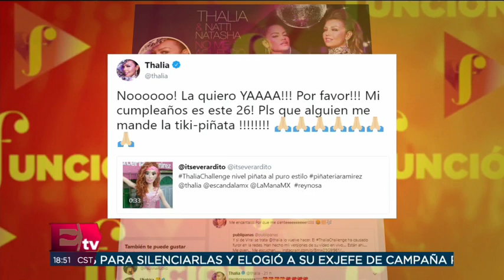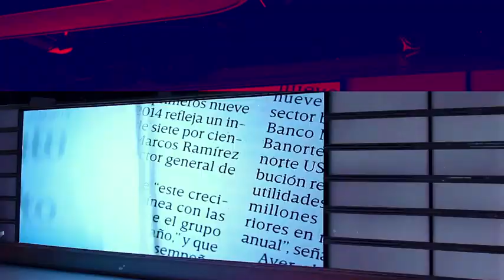Thalía quiere una tiki-piñata para su cumpleaños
Tras el éxito del ThaliaChallenge, la piñatería Ramírez sorprendió nuevamente y lanzó la tiki-piñata que se volvió viral en redes sociales y llegó a oídos de la cantante por lo que pidió una para su cumpleaños.

22 de agosto 2018